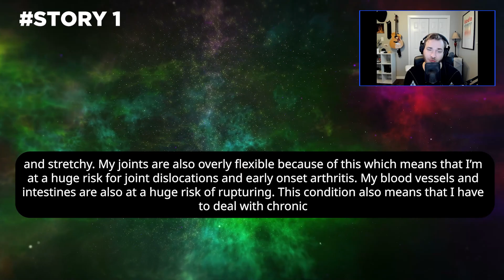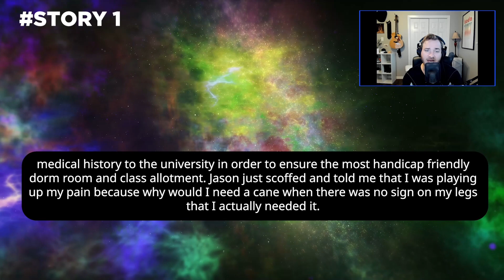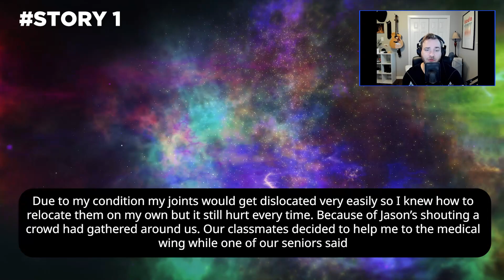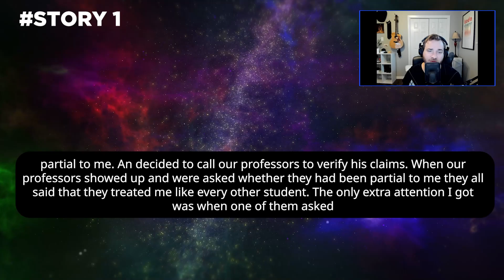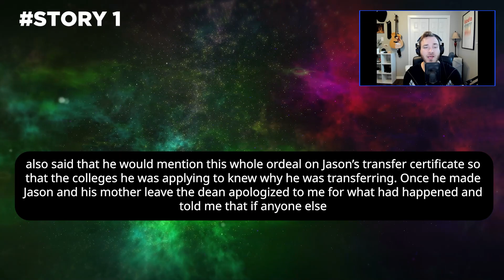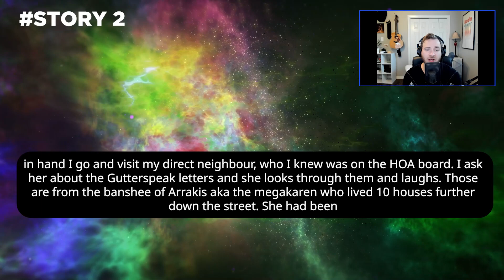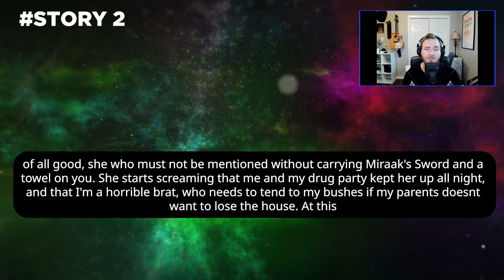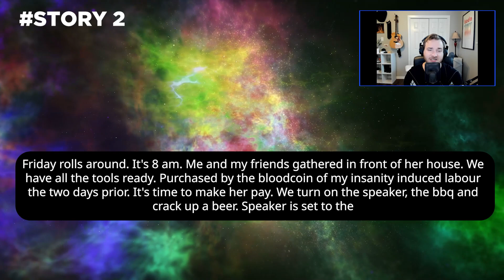Lady Thinks I'm Lying About my Disability & She Breaks my Walking Stick | r/ProRevenge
I am an 18 year old boy in my first semester of college. I was lucky enough to get into my first choice college which is Cornell University. I’m studying for an Architecture major at the College of Architecture, Art and Planning. I have always been very artistic and architecture was the perfect way to channel that.